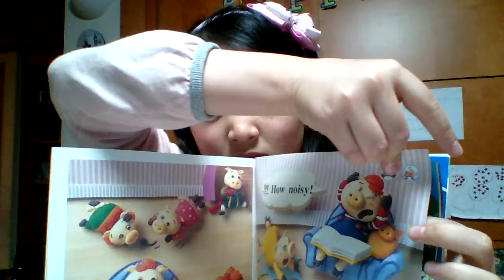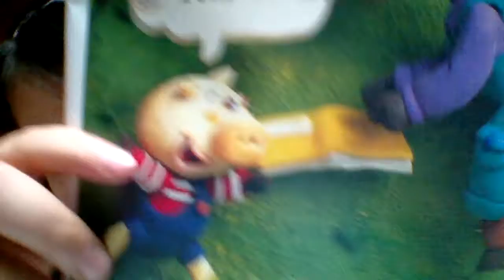‹Kids›Grace：Piggy Likes Reading